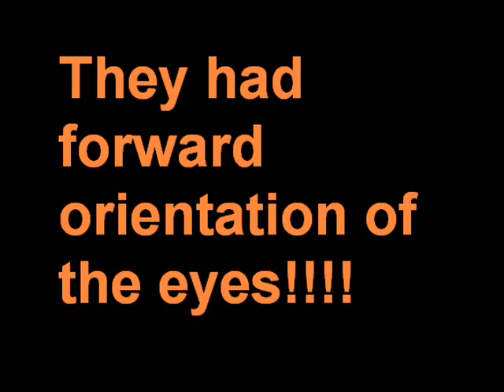evolution of PRIMATES by afro girl!!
this is a biology project... i did quite enjoy making this video...it it is my little brother. hahaha i love the ending!! and lols at spongebob. he used tools to grasp stuff